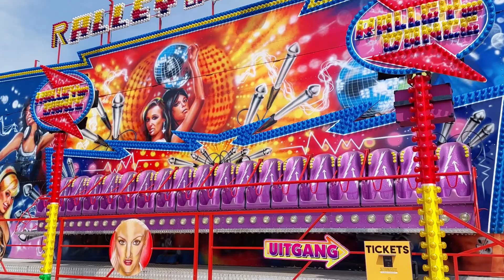Kermis Amsterdam Zuid/Oost 2023